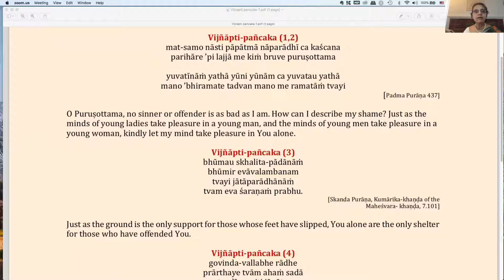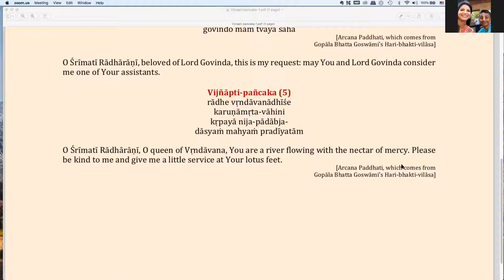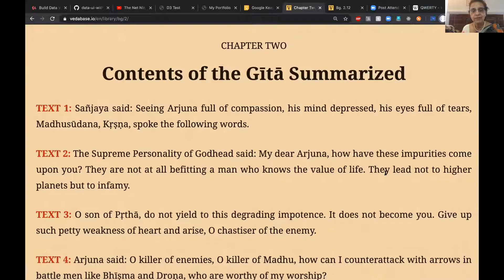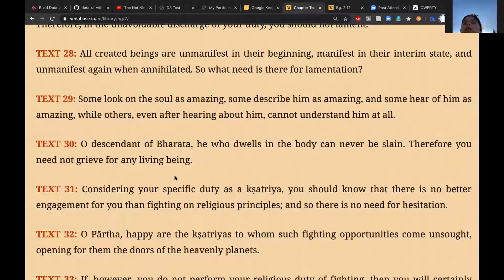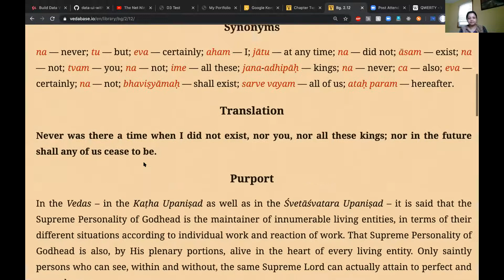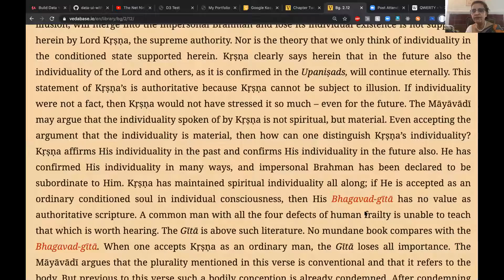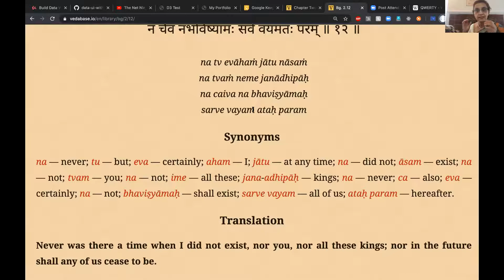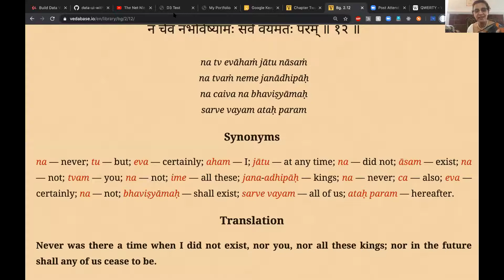2020-06-22 Bhagavad-gita 2.12 Part 2 The shift in thinking - Shraddha-devi Dasi